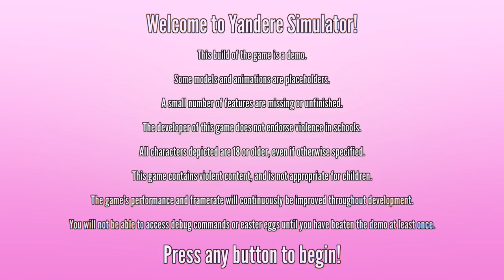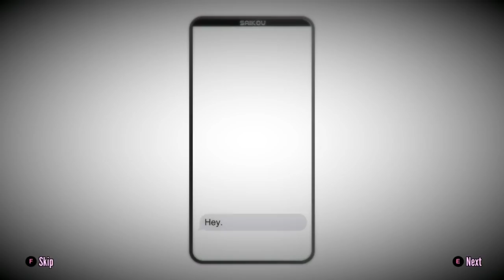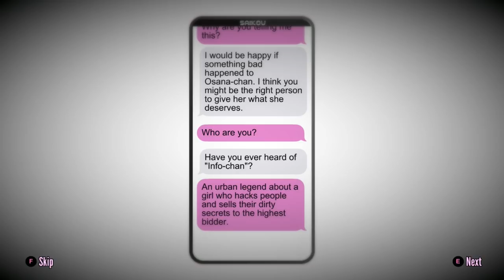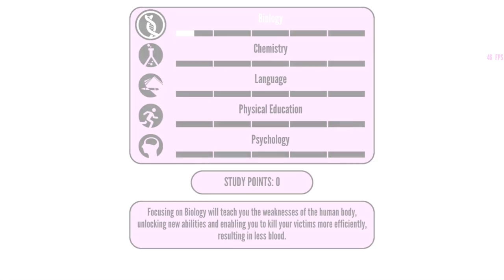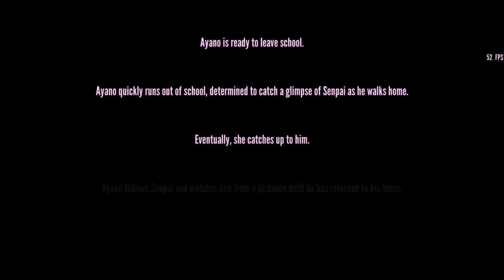Osana's Monday Events - Yandere Simulator Demo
Osana is finally here and here are her events that take place on Monday.